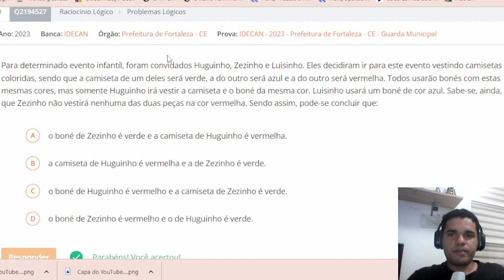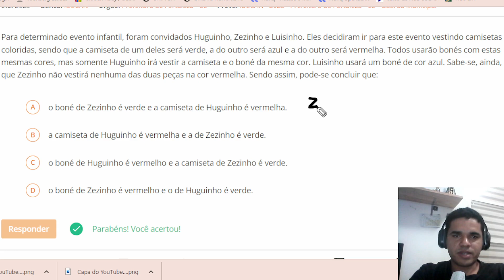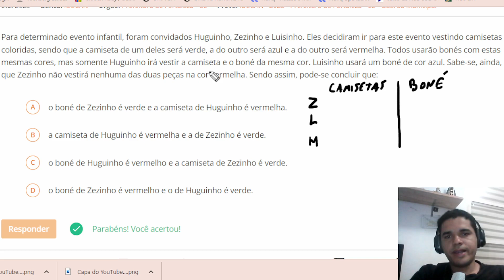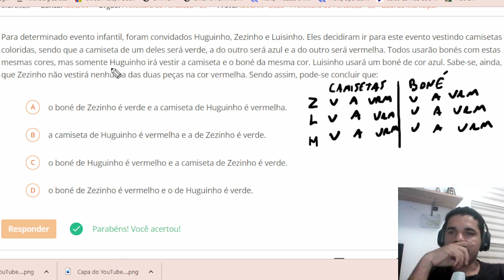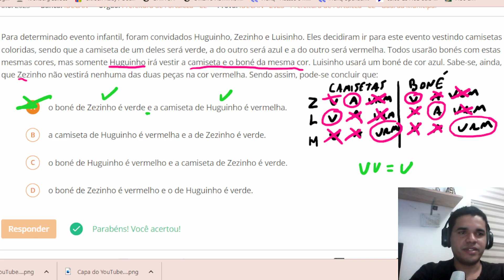PC SP e TJ SP 2023 - Questão Raciocínio lógico inédita envolvendo problema lógicos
Para determinado evento infantil, foram convidados Huguinho, Zezinho e Luisinho. Eles decidiram ir para este evento vestindo camisetas coloridas, sendo que a camiseta de um deles será verde, a do outro será azul e a do outro será vermelha. Todos usarão bonés com estas mesmas cores, mas somente Huguinho irá vestir a camiseta e o boné da mesma cor. Luisinho usará um boné de cor azul. Sabe-se, ainda, que Zezinho não vestirá nenhuma das duas peças na cor vermelha. Sendo assim, pode-se concluir que: